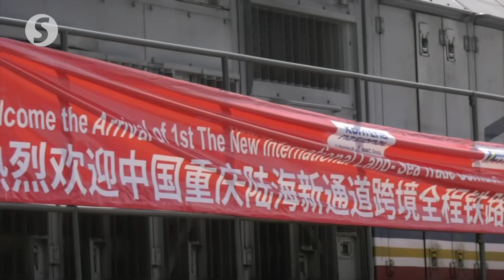Asean Express completes first Malaysia-China rail cargo trip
The cargo train connecting Malaysia, Thailand, Laos, and China, known as the Asean Express, has returned to Malaysia after a 14-day trip to Chongqing, China.

The train was welcomed at its final stop at Kontena Nasional Inland Clearance Depot (KNICD) on Thursday (July 11) morning.